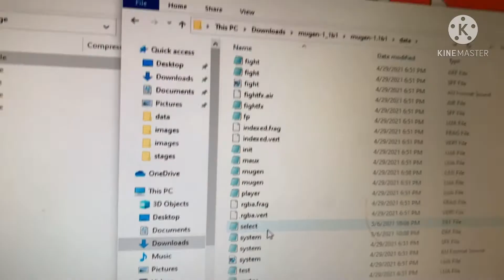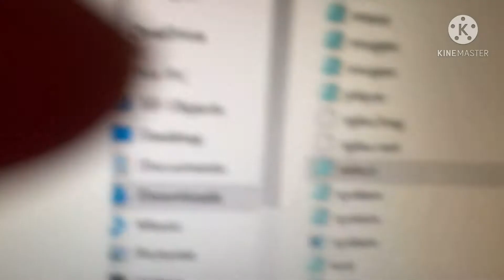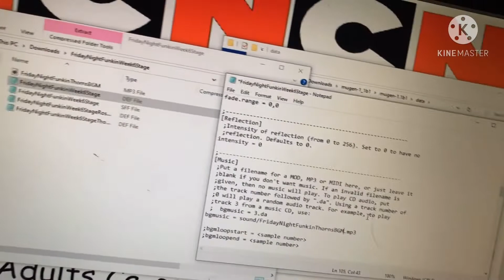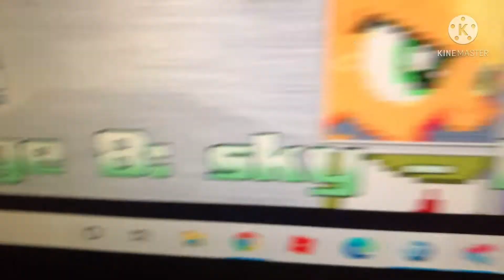How do get more music in mugen